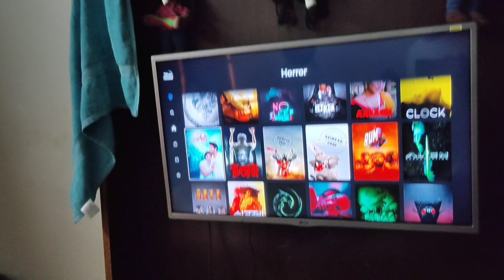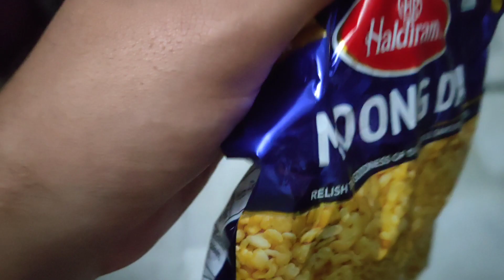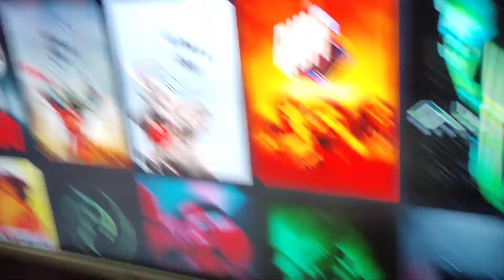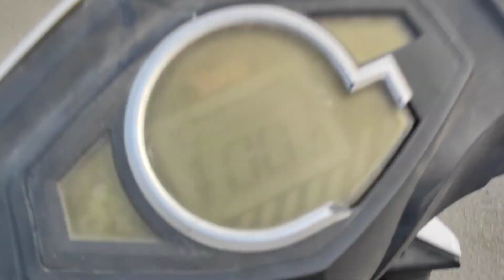So Much Content But Nothing To Watch🥲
sed